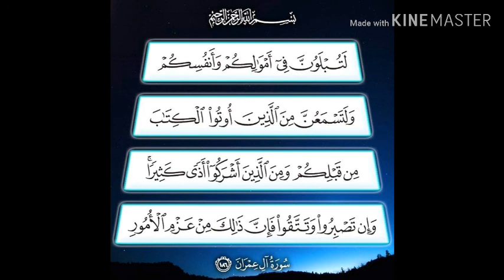கொரோனாவின் சோதனையும் அல் குர்ஆன் விளக்கமும் by Ash Sheikh Abdur Rahman Malahiri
அல்லாஹ்விற்கு இணை வைப்பவர்களின் வாயில் இருந்து உள்ளத்திற்கு குத்துவது போல் வார்தைகள் கேட்பீர்கள்
(இப்போது மீடியாகளிலும் இதுதான் நடக்கிறது என்பதை அறிவீர்கள்)

*لَتُبْلَوُنَّ فِي أَمْوَالِكُمْ وَأَنفُسِكُمْ وَلَتَسْمَعُنَّ مِنَ الَّذِينَ أُوتُوا الْكِتَابَ مِن قَبْلِكُمْ

 وَمِنَ الَّذِينَ أَشْرَكُوا أَذًى كَثِيرًا ۚ وَإِن تَصْبِرُوا وَتَتَّقُوا فَإِنَّ ذَٰلِكَ مِنْ عَزْمِ الْأُمُورِ (186)